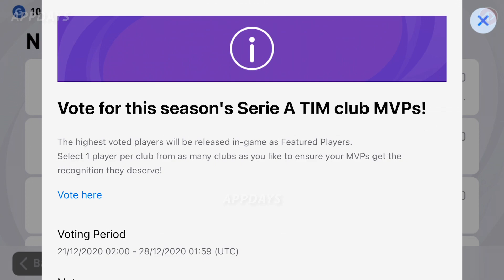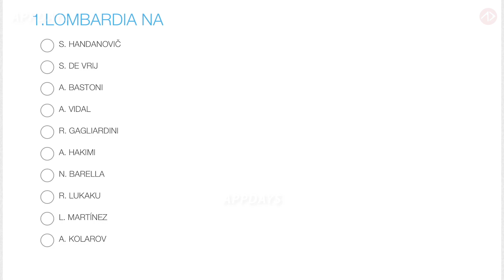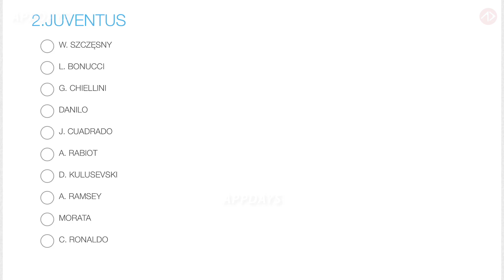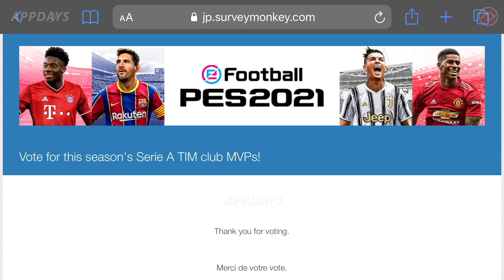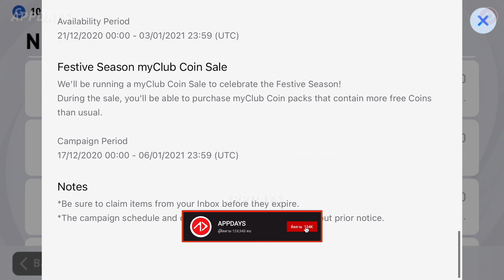งดฟีเจอร์ แต่มีฟีเจอร์มาเปิดแทนจากการโหวต | PES2021